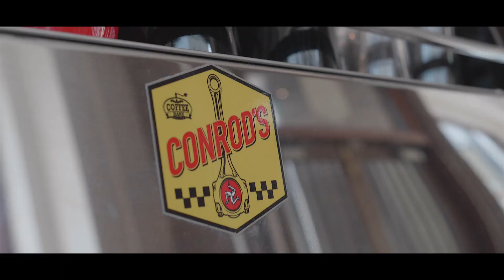Porsche 718 Boxster GTS in Action at Isle of Man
With the annual Isle of Man TT event under way, the island’s very own stunt driving rally champion Mark Higgins takes a Porsche 718 Boxster GTS for a trip down memory lane.

“The Isle of Man TT course is a living and breathing thing, because every time you drive around it, it changes. At 37.75 miles in length you can never guarantee what the conditions are going to be. On a race track you can finetune your lap to a tenth of a second— a little bit here, a little bit there. But when you’re sitting on the start line at the TT, and you haven’t seen the track for two days and have to immediately go flat out, it’s a little bit daunting.”

In the corner of a bustling café, as he stares out of a rain streaked window, Mark Higgins is trying to put into words the challenge of setting a record-breaking lap time around, what he calls, “the most interesting, exciting and dangerous track anywhere in the world”. And he should know. Three-time British Rally Champion Higgins holds the lap record for four wheels around the infamous mountain course, at an eye-watering average speed of 207.171 km/h. It is a time just shy of the blisteringly quick supersport bikes that are currently competing in the fearsome 2019 Isle of Man TT.

“It’s almost gladiatorial,” Higgins continues in his local Manx lilt. “If you do get a corner mixed up over here, it’s not going to be good.”

He has a point. Where most modern race circuits have the benefit of gravel traps, tyre walls and catch fencing, the TT offers no such precautions. Get it wrong, and you’ll meet with what the racers call the ‘track furniture’ — a house wall, a lamppost or, if you’re lucky, some more forgiving foliage. As former Isle of Man TT winner Richard ‘Milky’ Quayle recently told the New York Times: "If Roger Federer misses a shot, he loses a point. If I miss an apex, I lose my life."

So why take the risk? “It’s an amazing challenge,” Higgins explains. “There’s no feeling like it, racing on public roads that are totally closed off; it’s just very, very special.”